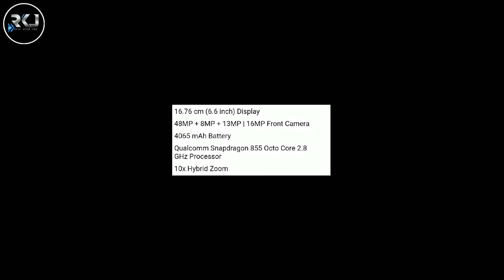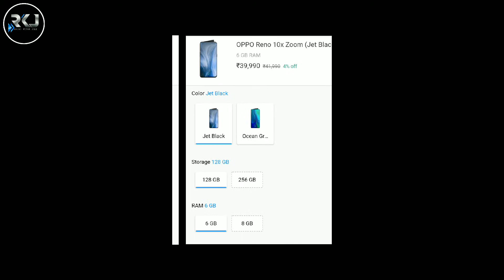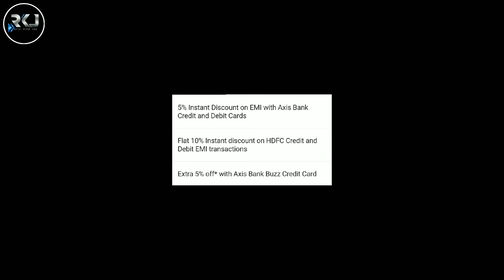OPPO RENO INDIAN RETAIL PRICE 2019 | BUYING OFFERS | QUICK SPECIFICATION | RKJ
Hiii Friends, Ajj ki iss video me mene appko oppo reno 10X phone ka ek quick specification & indian retail price  ke bareme bataya hai. Saath hi me maine appko iska buying offers ke bareme variant ke anusar bataya hai. Assa karta hun video appko achha laga hoga. Thank you.

Keep Supporting.
Keep Watching.

Dear Friends, This is a New Channel & My aim is to Clear all your doubts & provide useful & sufficient Information.
You Can Suggest me about video topic & I make sure that i will definitely reply to your each & every Comment.
It really motivates me to work hard & give more information as you want.
Subscription=Motivation
Thank you so much for being a part of my RKJ Family.